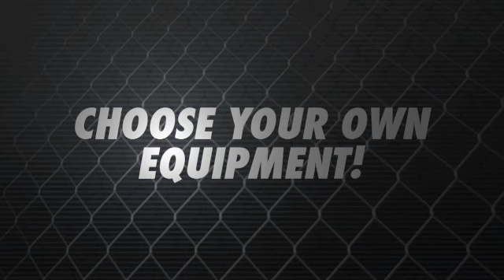Little League Baseball World Series 2010